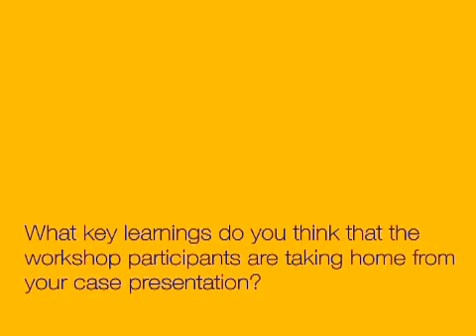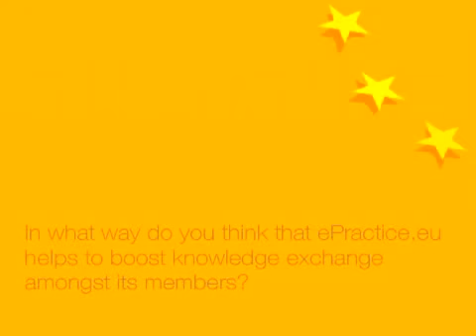ePractice.eu Interview with Aitor Orobengoa Ortubai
eProcurement Forum Kick Off Workshop January 2008